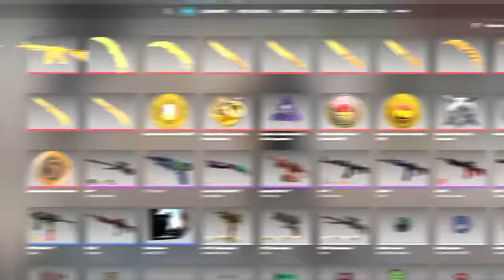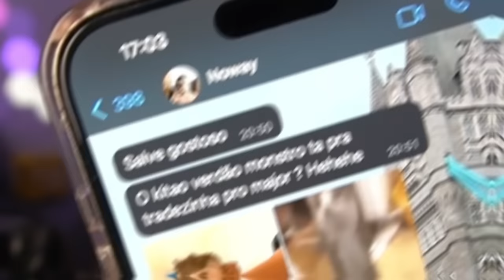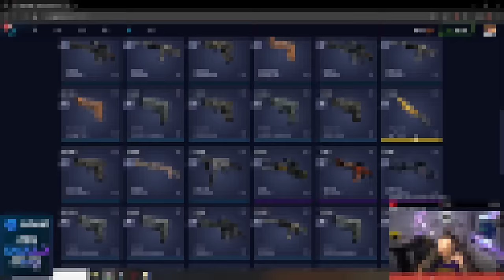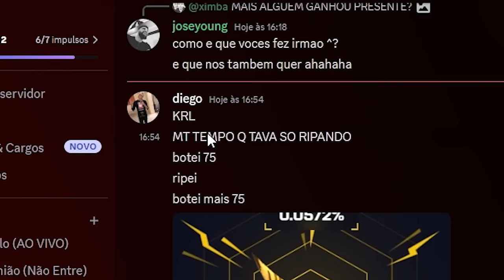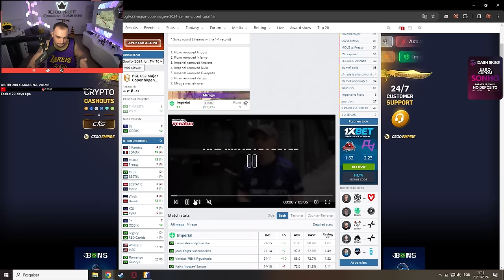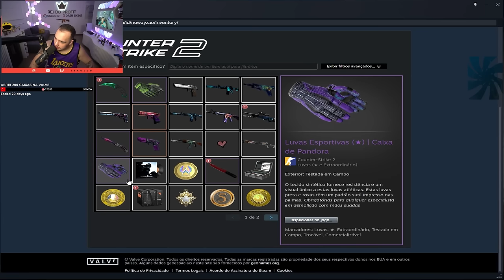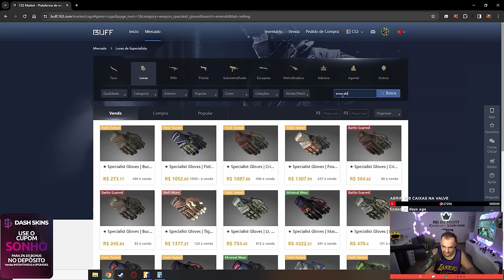Investi 70 MIL REAIS em SKINS para o NOWAY jogar o MAJOR ( Kit EMERALD tá com o BRABO )